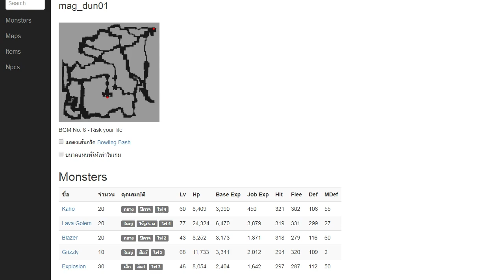RO EXE - แอสสายคริ กับดัน Magma1